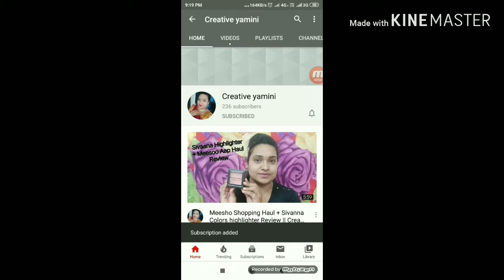New Products First impression Makeup Look || Creative Yamini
Kiss Beauty Makeup Eyeshadow Kit Shade-B02 9 g

Lakme Eyeconic Kajal Pencil

Swiss Beauty Liquid Hi-Tech Super Line Eyeliner smudge proof-Pack of 2 5.5 ml

Swiss Beauty Eyeliner 915 10 ml

Swiss Beauty Westfiled Collections Bold Eyes Super Lash Waterproof 7.5 ml

Kiss Beauty Makeup Eyeshadow Kit Shade-B01 9 g

Kiss Beauty CC 3 In 1 Foundation Clear & Correct SPF-30 Foundation

Hey guys...!!!

If you want best jewelry plz follow this instagram page

KEEP SUPPORTING
KEEP LOVING